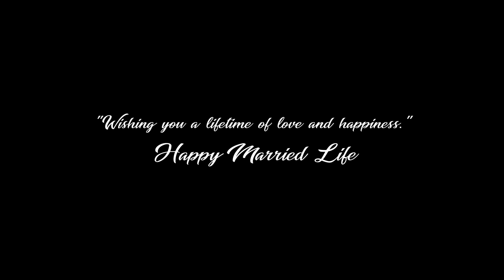Cristeena & Niran Cinematic Video wedding day...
19th april 2022  (wedding day)